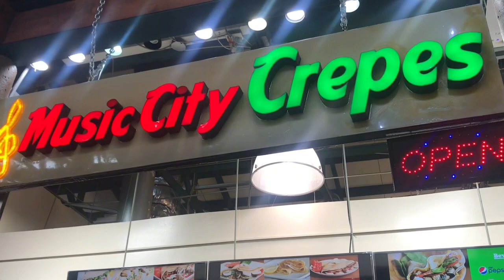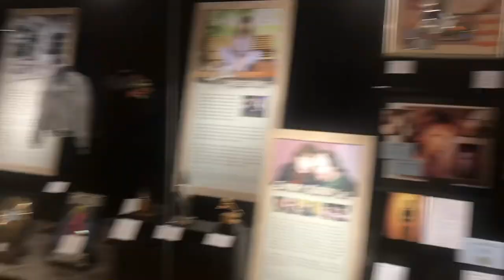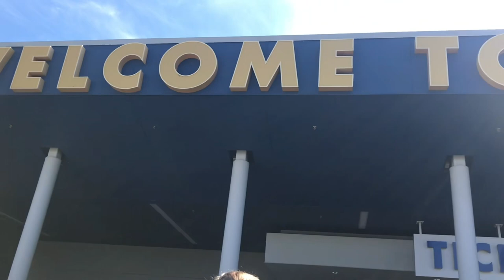Nashville Vlog!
I had so much fun on this trip! I hope you enjoy and have a good rest of your week!🥰